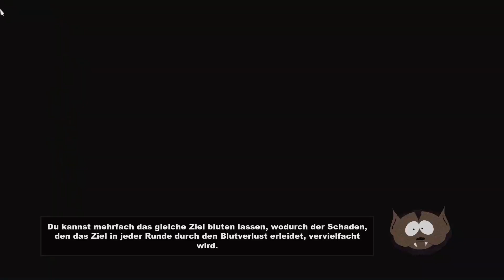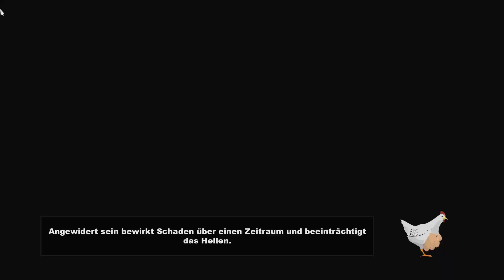South Park Der Stab der Wahrheit deutsch #36 Das letzte Obdachlosencamp Let's Play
Servutz in South Park.
Es stehen noch einige Missionen offen. Es wird also Zeit für den Jungen Krieger loszuziehen und mal das letzte Obdachlosencamp zu suchen. Vielleicht wird dann die Bürgermeisterin auch noch ein Freund von den Jungen Krieger.